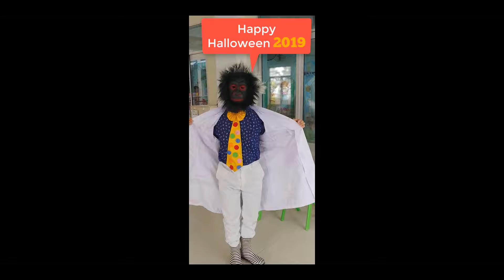the evening of the monkey Mia and the three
the evening after returning home from work I had fun with my little girl Mia. She likes to have fun and be in my arms. I bathed her and gave her milk to drink before going to bed. great. actually, I want to tell Mia girls very well. She is very affectionate like a baby.